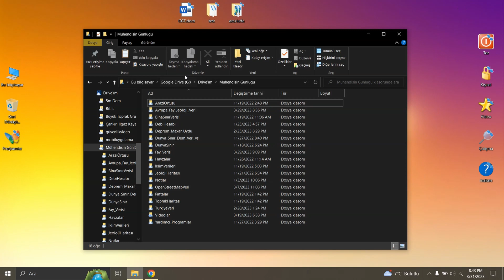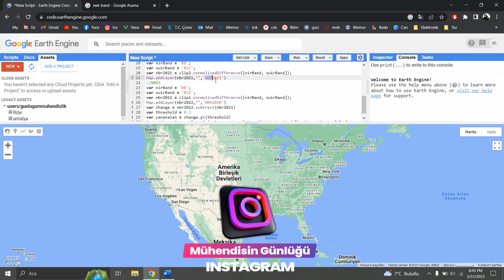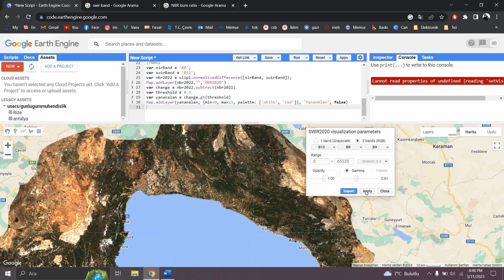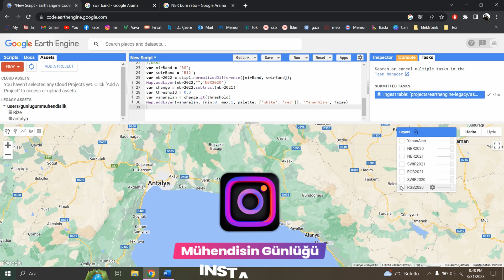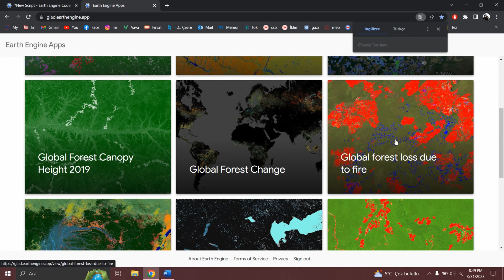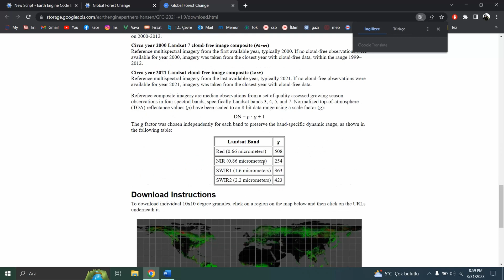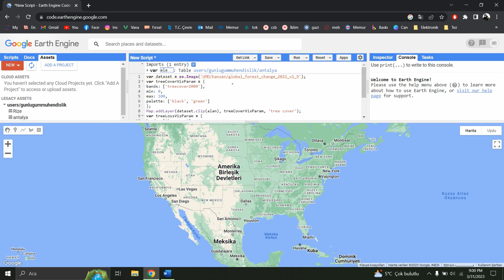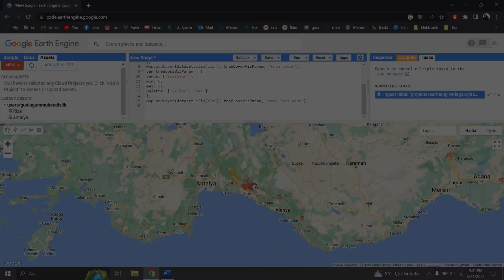Google Earth Engine İle Yanan Alanların Tespiti ve Ağaç Yükseklik Verisi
Google Earth Engine İle Orman Yangınında Yanan Alanların Tespiti edilmesi ve Ağaç Yükseklik Verisi ve değişimi analizleri. NBR (Normalized Burn ratio) analizi ve arcgis uygulamaları.

00:00 Giriş
00:07 Kullanılan Kodlar
00:34 Kodların Kullanımı
01:49 NBR Nedir?
02:38 Sonuçların Yorumlanması
04:40 NBR Sonuçları
06:00 Earth Engine Apps
06:19 Orman Alanlarındaki Değişim
06:50 Yanmış Orman Alanları
07:20 Ağaç Yüksekliklerindeki Değişim
08:10 2019 Ağaç Yükseklikleri
08:50 Verilerin İndirilmesi
09:32 GGE Kodları
10:42 Kapanış